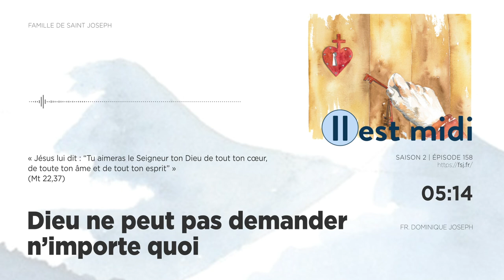Dieu ne peut pas demander n’importe quoi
Saison 2 Épisode 158 - Dieu ne peut pas demander n’importe quoi
« Jésus lui dit : “Tu aimeras le Seigneur ton Dieu de tout ton cœur, de toute ton âme et de tout ton esprit” » (Mt 22,37)

Les commandements de Dieu et les prescriptions de l’Église sont nombreux, parfois difficiles. Il arrive qu’on les estime impossibles à mettre en pratique, voire que le Seigneur en demande trop. Cependant, l’homme n’est pas soumis à l’arbitraire d’un Dieu capricieux. Ses lois enracinent et fortifient l’amour.